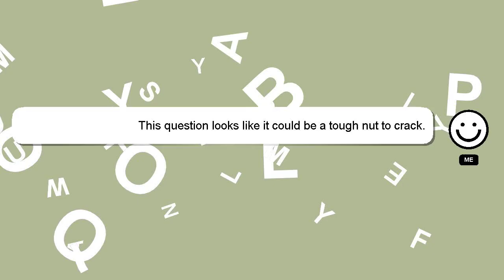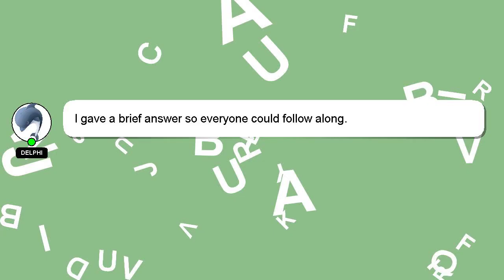How to reset lto portal account?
Let me give you a brief introduction of who I am, Hey, I am Delphi. I am at your disposal to help you with any questions you have. - How to reset lto portal account?

Don't hesitate to leave a comment or start a chat if you have a more specific question. If you provide an answer, I will 'heart' it as a sign of gratitude.

*2 What we are experimenting :*